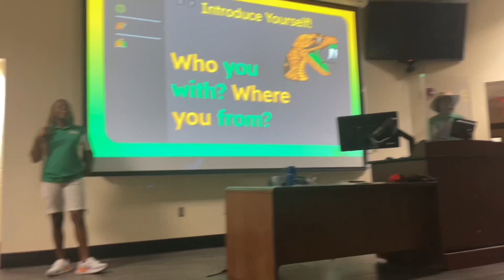FAMU C/O 2027 ORIENTATION (Chill lil orientation, Marching 100, etc.)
WHATS HAPPENINGGGGGGG, hope you guys enjoy this orientation, it has a chill twist to it, not really getting too crazy. This is about as realistic as it gets, hope you guys enjoy the ride, you know it’s always a vibe, and ofc I’ll see y’all next time.